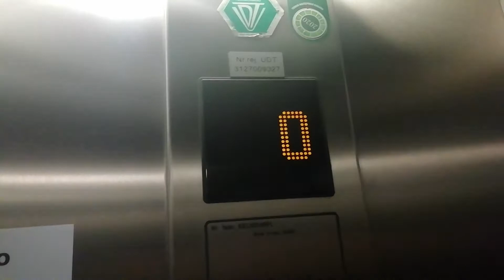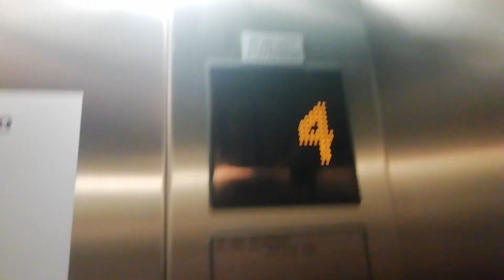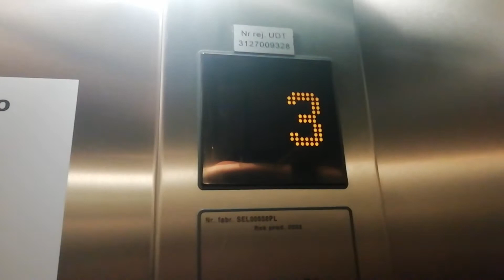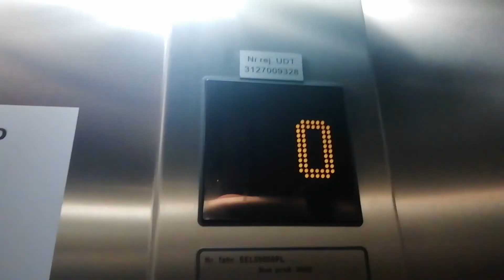Shindler eurolift wola court wola park